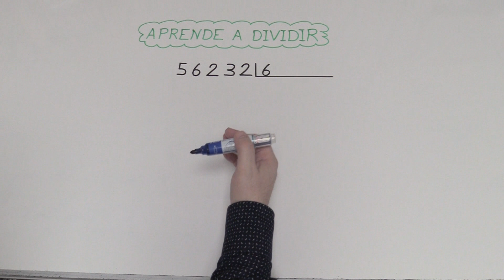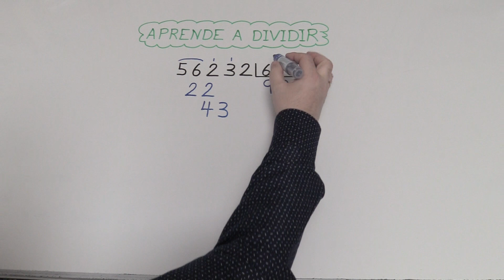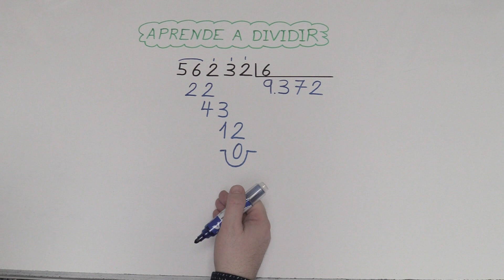Aprende a DIVIDIR POR UNA CIFRA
Dividir por 1 cifra
Os explico cómo dividir por una cifra